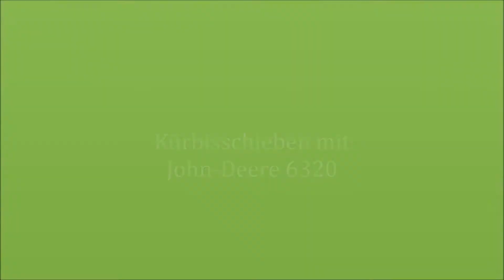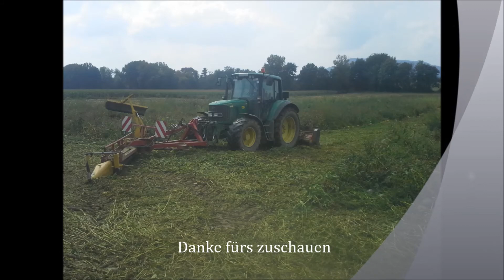Kürbisschieben mit John-Deere 6430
Trotz 10mm Regen in der Nacht konnten wir am nächsten Tag die Kürbisse zusammenschieben und anschließend putzen.